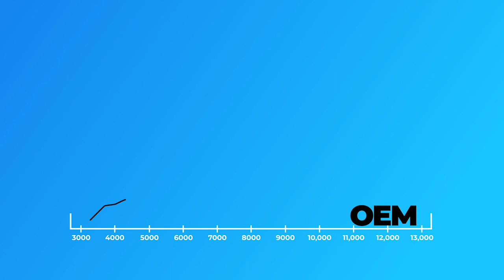Hot Cams - Yamaha YZ 250F/FX Camshafts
+ Designed and dyno proven in the USA
+ Engineered by utilizing state-of-the-art valvetrain software
+ One of the most economical, reliable and easy to install ways to add a 5-10% power gain
+ Engineered to be drop-in cams that use stock valve springs
+ CNC machined from 8620 billet, case-hardened steel for an exact fit and lobe profile
+ Multiple stages to choose from for many of the most popular applications
+ Stage 1 designed for low end torque, Stage 2 designed for mid to top-end gains
+ Manufactured in USA
+ Requires no core exchange